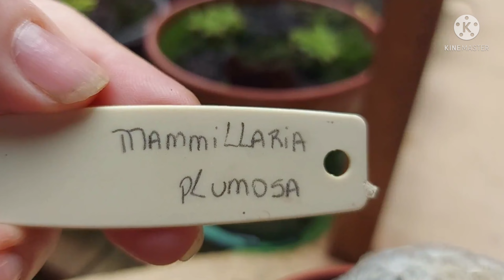projetofloresdefevereiro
Neste vídeo mostro o que está florescendo aqui no meu jardim no mês de Fevereiro!

projeto criado pela minha amiga do canal